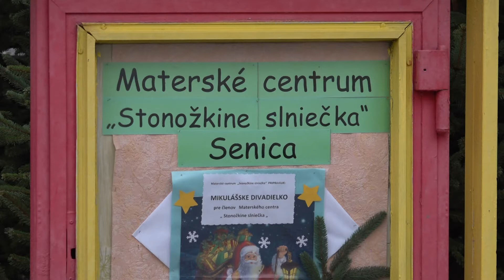Budova MC Stonožkine slniečka má za sebou ďalšiu fázu rekonštrukcie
Má novú fasádu, je odvlhčená a pribudol aj chodník zo zámkovej dlažby a prístrešok pre kočíky.